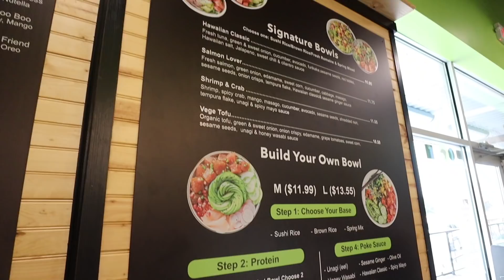BACK AND BETTER THAN EVER | weekend vlog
the shenanigans continue

"Am I now trying to win the approval of human beings, or of God? Or am I trying to please people? If I were still trying to please people, I would not be a servant of Christ."
Galatians 1:10

TRAIN LIKE AN ATHLETE: 30 day fitness challenge